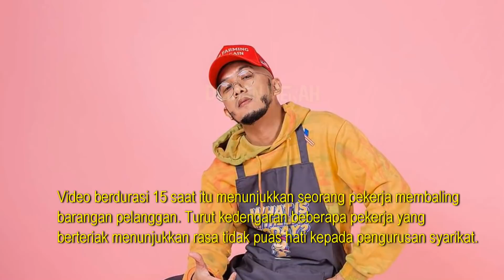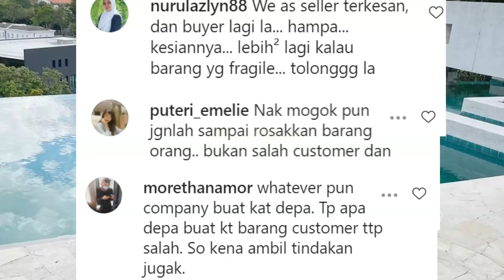Netizen Setuju Komen Caprice Selepas Isu Tular Pekerja J&T Jadi Perhatian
Tengah Viral Isu J&T, Sekali Caprice Buka Mulut Beri Pesanan PEDAS Ini Buat Netizen Setuju 100 Peratus %!